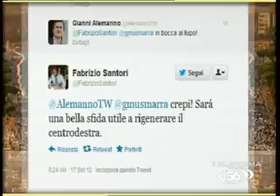Santori alle primarie per il Sindaco di Roma su TELEROMA56-TG56 17 settembre 2012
COMUNALI, SANTORI SFIDA ALEMANNO A PRIMARIE PDL: "SERVE ENERGIA NUOVA